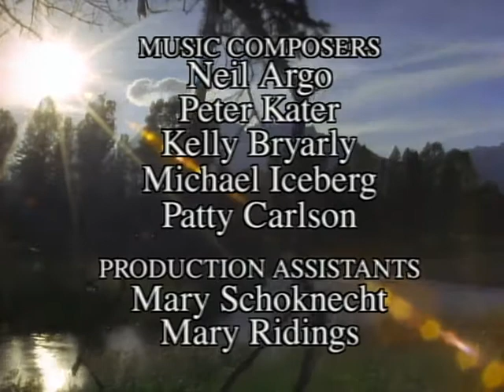Wild America | Special E6 'Tender Times' | Wild America Animal Channel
🟠 Title: Wild America 'Tender Times'
🟠 Summary: Watch as Bear cubs roll and wrestle, Deer fawns dart and dodge, and Fox kits flip and flop. Laugh at their playful antics and cheer at their narrow escapes! Learn, along with them, how Mother Nature's school of survival works to prepare them for their lives to come. As strange as it may seem, all of this play is practice.

Directed by: Marty Stouffer
Cast: Marty Stouffer
Year Released: 1995

🟠 Rating: TV-G